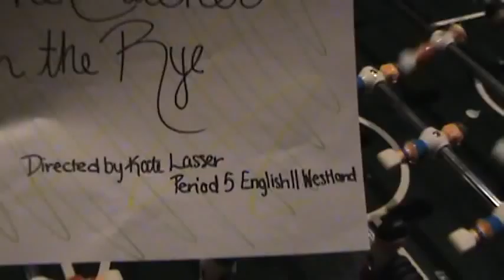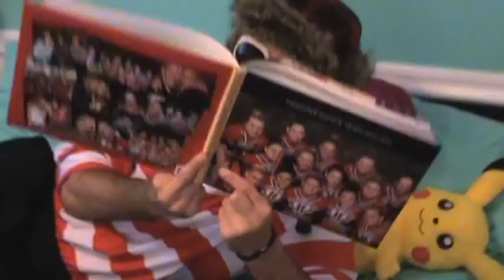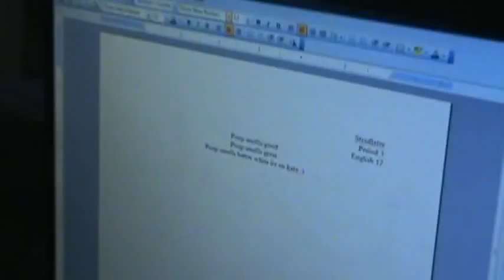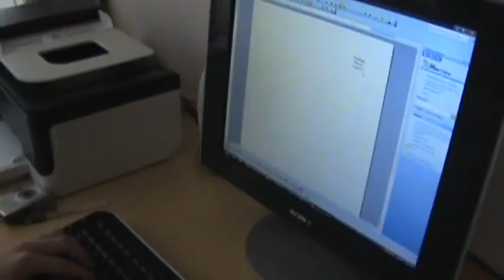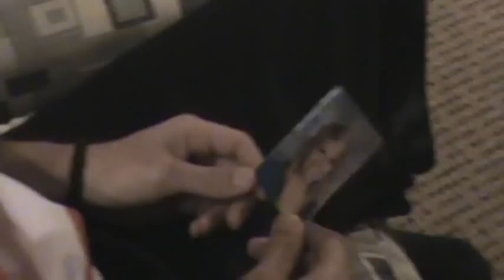The Catcher in the Rye: Part 1 (WATCH PART TWO AFTERWARDS)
video project for kates 11th grade english class. our version of "the catcher in the rye". her disk ran out of space so we had to rush the end of the movie and say a quick summary of what happens.

directed by kate lasser. assistant director: alex ingoglia